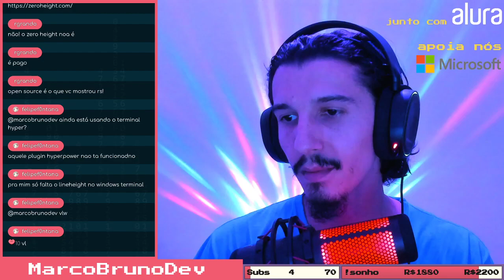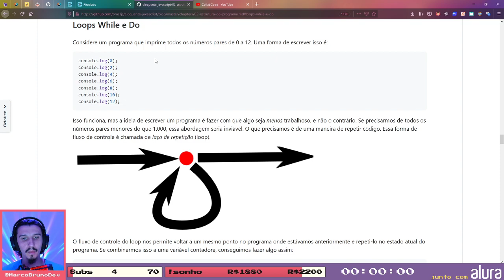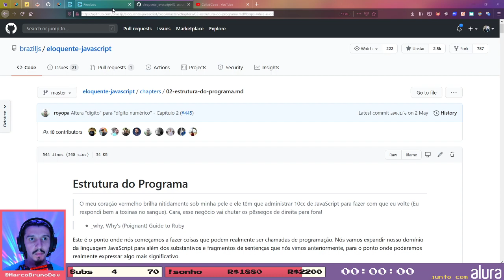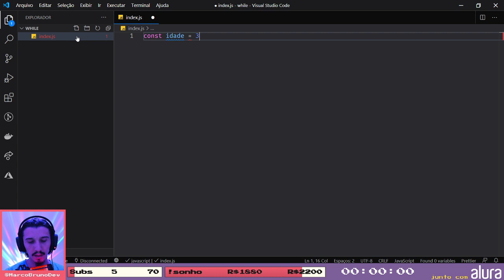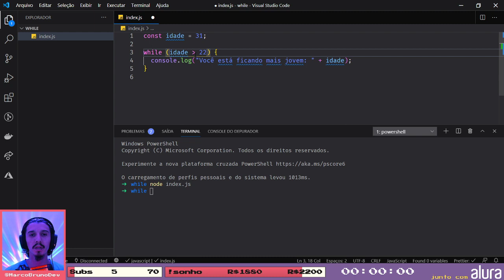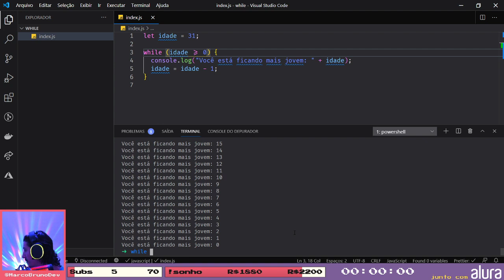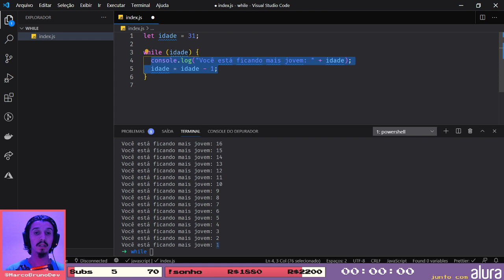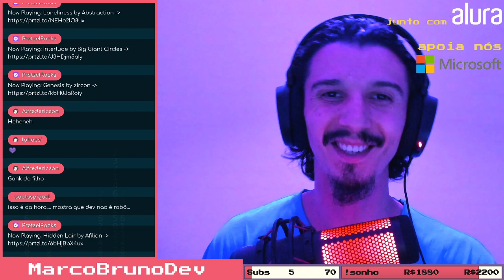Loop while no JavaScript #06 | 🔴ao vivo